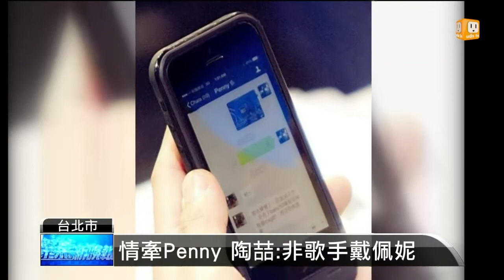【2014.06.05】陶喆證實婚訊 讚女友孝順體貼 -udn tv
演藝圈又添一樁喜事！藝人陶喆今天大方坦承自己正在籌備婚禮。對象是交往兩年的女友penny。外傳Penny，是五金行千金，而陶喆稱讚女友孝順體貼。完整內容 , FB , Twitter , G+